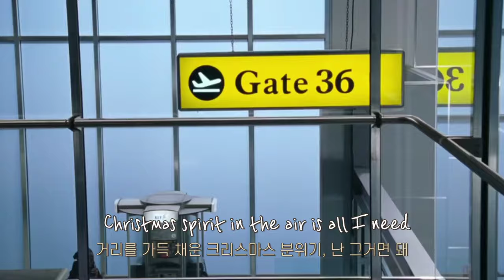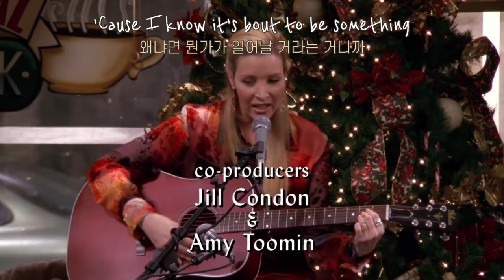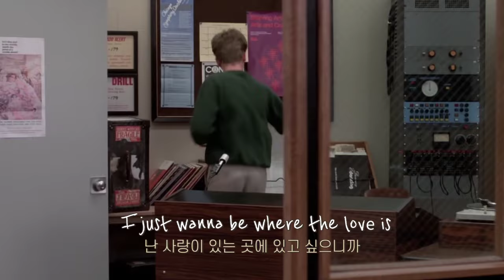제가 제일 아끼는 캐롤하나 얻어가세요호호호호 Snow - Leslie Odem Jr.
레스 목소리 사랑훼.